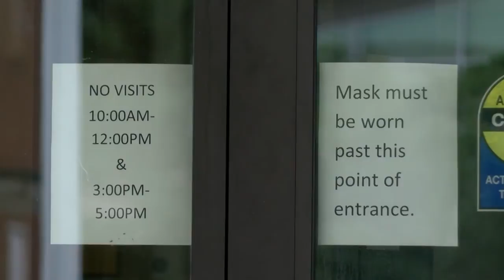Adams County Sheriff’s employees test positive for COVID-19; Courthouse access limited